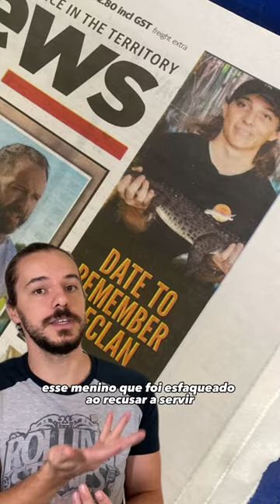NEM TODA A AUSTRÁLIA É SEGURA